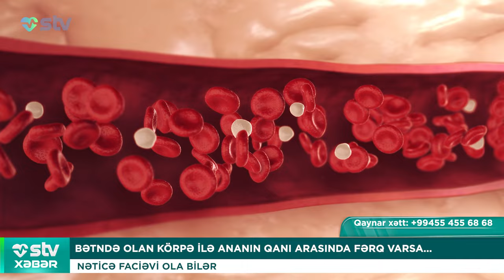BƏTNDƏ OLAN KÖRPƏ İLƏ ANANIN QANI ARASINDA FƏRQ VARSA